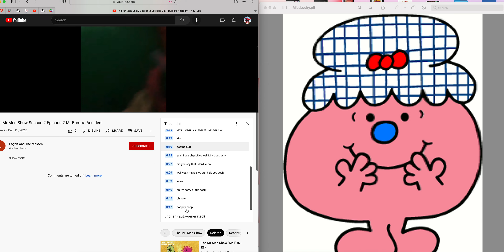Little Miss Lucky reacts to Mr. Bump's accident